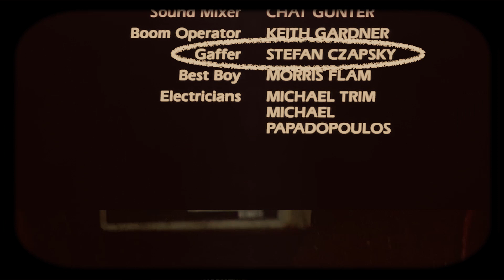6 Trucs à Savoir sur AFTER HOURS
6 Trucs à Savoir sur AFTER HOURS